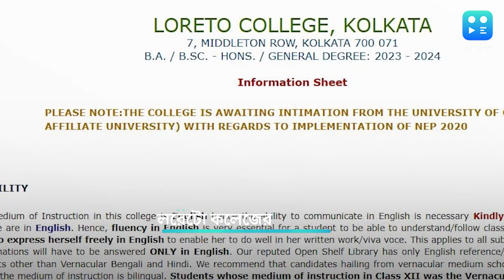Loreto College : ভর্তির বিতর্কিত বিজ্ঞপ্তি প্রত্যাহার, ক্ষমা প্রার্থনা লরেটো কর্তৃপক্ষের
বিতর্কিত বিজ্ঞপ্তি প্রত্যাহার করে নিল লরেটো কলেজ। ফের বিবৃতি দিয়ে কর্তৃপক্ষ জানাল, ভুল করে ওই শর্ত আরোপ করা হয়েছিল। তার জন্য ক্ষমাও চাওয়া হয়েছে।